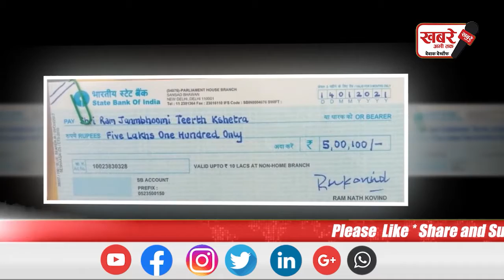Ram Mandir : राम मंदिर निर्माण के लिए राष्ट्रपति कोविंद ने दिया इतने रुपये का दान..